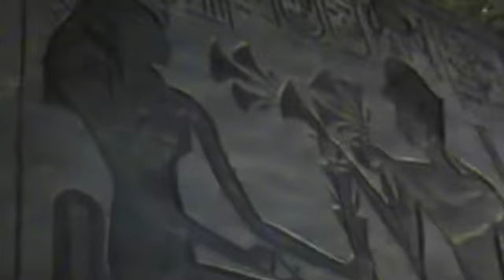Egypt Abu Simbel Temples pc02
Egypt Abu Simbel Temples